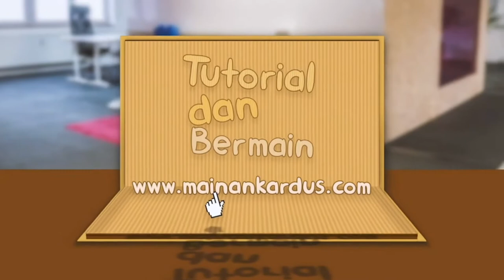Cara asyik belajar mengenal dan menulis angka dengan mainan kardus, ide kreatif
Teman-teman, jumpa lagi dengan channel youtube Mainan Kardus. Kali ini kita akan belajar mengenal dan menulis angka dengan cara yang asyik, yakni menggunakan mainan dari kardus. Jadi tidak bosan dan fun banget untuk anak-anak, sekaligus membantu tugas orang tua. Yuk kita lihat videonya